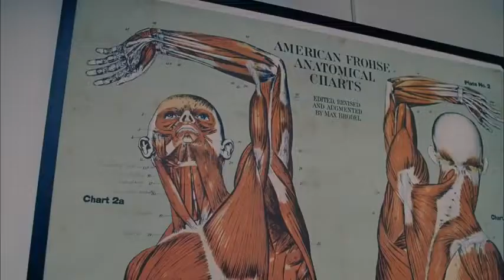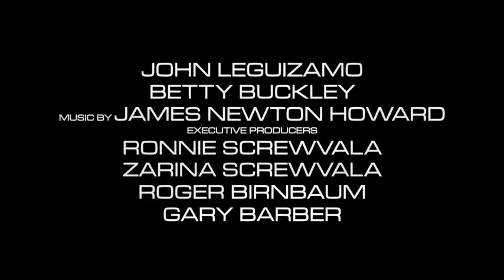The Happening (2008) Trailer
A science teacher, his wife, and a young girl struggle to survive a plague that causes those infected to commit suicide.